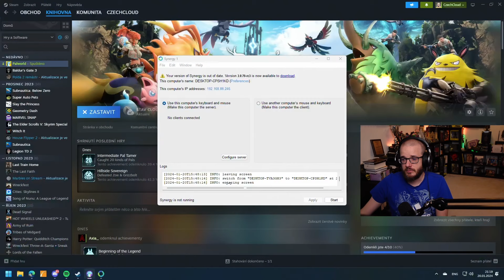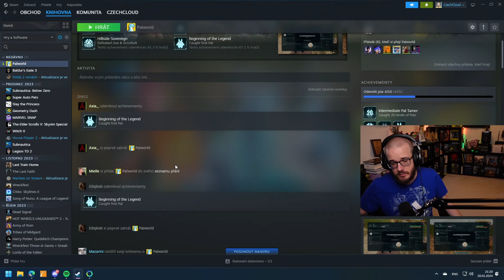Koho chytíme nyní? - Čeky hraje Palworld | #3 | 20.1.2024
Právě sledujete záznam streamu ze hry Palworld.